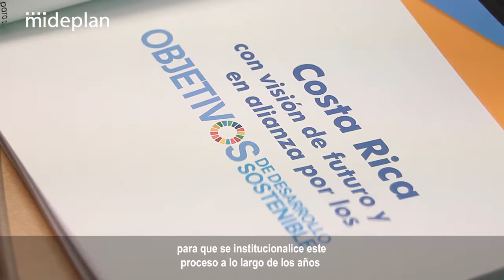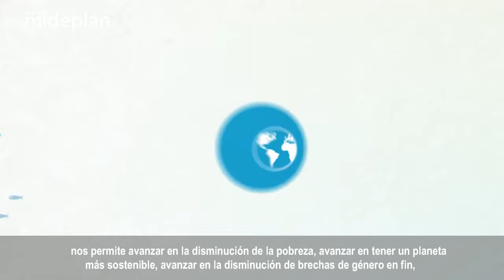Reunión Comite Consultivo ODS Costa Rica